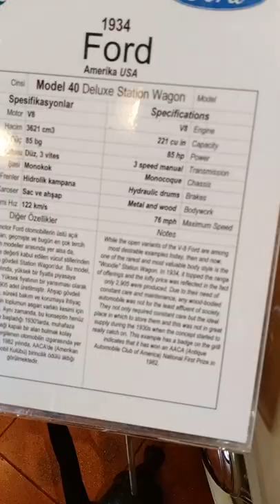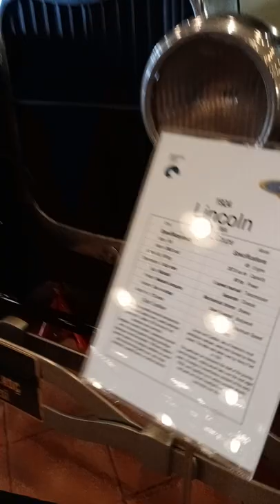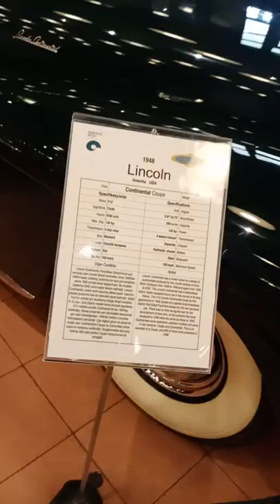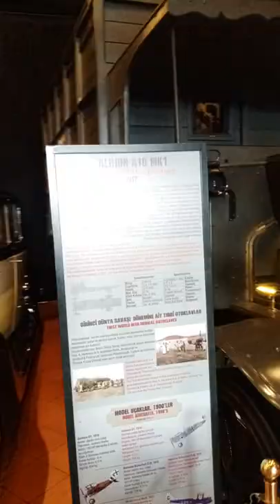Classic Car museum Istanbul Turkey, cars from 19s are restored and placed like new in the museum.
Ford Model T The Museum is fortunate enough to have four examples of this famous car – a 1908 2 seater wagon, 1918 roadster, 1918 “tourer” and a 1926 TT bus. The model T was introduced in 1908, and more than 15 million cars were built up to 1927, using the then new principle of the assembly line. L: 350 cm W: 173 cm H: 181 cm

1933 Model Buick 66C,Buick became known for upmarket products - large, fast with sporting lines. This example is a two-door convertible, with a straight-eight engine and fold-out “dicky seat” instead of a boot. Kindly donated by the late Erdoğan Gönül. L: 495 cm W: 177 cm H: 162 cm

1938 Lincoln Zephyr Coupe Lincoln and Cadillac, two of America’s most prestigious marques, were both formed by Henry Leland. The former was taken over by Henry Ford in 1921. The Zephyr, first seen in 1935, was the response of Edsel Ford (son of the legendary Henry Ford) to a catastrophic fall in sales of the huge K-series Lincolns in the Great Depression. Much smaller and more economical, the new Zephyr kept the trademark Lincoln V-12 engine and featured daring streamlined styling inspired by designer John Tjaarda, came to be copied by nearly every other car maker in later years. This is an example of a 3-person Coupe. Kindly donated by the Değirmenci Group. L: 525 cm W: 167 cm H: 166 cm

Messerschmitt The Messerschmitt bubble car was built by RSM Messerschmitt Werke, the very same company that produced the legendary Luftwaffe aircraft during World War II. The example here is a 1955 KR 200, powered by a Fichtel and Sachs 191cc 2-stroke engine, and its unusual features include tandem seating, cockpit type roof/door and direct handlebar steering. L: 317 cm W: 136 cm H: 111 cm

MGA 1955MG (short for 'Morris Garages') was founded by Cecil Kimber in 1923, and the name quickly became synonymous with the classic 2 seater sports car, especially in America.

The conception of the MGA design began when MG redesigned their Le Mans car in 1951 making it more streamlined. From this the new model was designed and named the “MGA” due to the car’s unique appearance. The official launch of the model MGA was at the1955 Frankfurt Motor Show. It proved to be a very popular sports car and went on to sell in large numbers before production ended in July 1962. The MGA was one of the most exported cars in Britain at the time. (On loan from Ford Otosan A.Ş.) L: 395 cm W: 150 cm H: 125 cm

Cadillac Super 62 de Ville Hardtop Coupe Cadillac was always noted for its quality, luxury and innovation. In the 1950’s its body styling became extravagant, especially at the rear, with tail fins inspired by the Lockheed P-38 fighter. Later, Cadillac simplified their designs, and this 1960 de Ville Coupe is now much sought after by collectors. Kindly donated by the late Erdoğan Gönül. L: 565.5 cm W: 206 cm H: 145 cm

1965 Rolls Royce Silver Cloud III Rolls-Royce, founded in 1904 by Charles Rolls and Henry Royce, is famous for producing cars of exceptional quality, with perhaps the most respected brand name in motoring. The imposing Rolls-Royce Silver Cloud III was a refinement of the Cloud II, which was itself a V8 version of the straight 6-engined Cloud I. This fine example was the property of famous record producer and founder of Atlantic records, the late Mr. Ahmet Ertegün. Kindly donated by The American-Turkish Society. L: 530 cm W: 200 cm H: 160 cm

1962 Morris Mini Cooper Arguably the most influential car design of all time, the radical Mini was designed by Sir Alec Issigonis. Issigonis’s friend John Cooper, Formula 1 Champion, collaborated to create the famous Mini Cooper, which debuted in 1961. Small wheels were specified, and the suspension system used rubber cones instead of steel springs. It went on to extraordinary success in both racing and rallying, winning the Monte Carlo Rally three times. In 1999, the Mini was named European Car of the Century, coming second only to the Model T Ford as Global Car of the Century. L: 300 cm W: 140 cm H: 140 cm

Anadol A1 Otosan Sanayii, part of the Koç Group, made contact with Reliant Motors in England in 1963 with a view to setting up a local car industry in Türkiye. The first prototype, known as the Reliant FW5, was an Ogle- designed 5 seater fibreglass saloon, with the 1198 cc Ford engine from the Anglia Super. It was driven to Istanbul in December 1965, and named Anadol after a national competition. L: 429 cm W: 160 cm H: 145 cm

1956 BMW Isetta 300 The Isetta is an Italian-designed microcar built under license in a number of different countries, including Spain, Belgium, France, Brazil, Germany, and the United Kingdom. Produced in the post-World War II years, a time when cheap short-distance transportation was most needed, . The first BMW Isetta appeared in April 1955. This Isetta had been restored by Barry. T. Croston (deceased), at Warrington, England in 2011. L: 235 cm W: 140 cm H: 135 cm